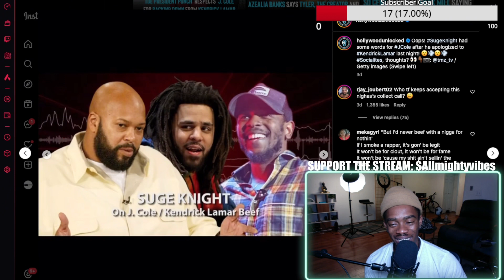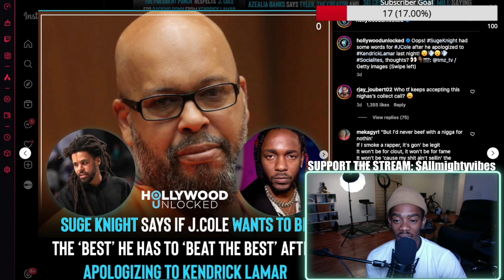Suge Knight REACTS To J Cole Apology ?!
Suge Knight Reacts To J Cole Apology to Kendrick Lamar

Entertainment news
Trending reaction
Viral video reaction
Celebrity news
Los Angeles blogger